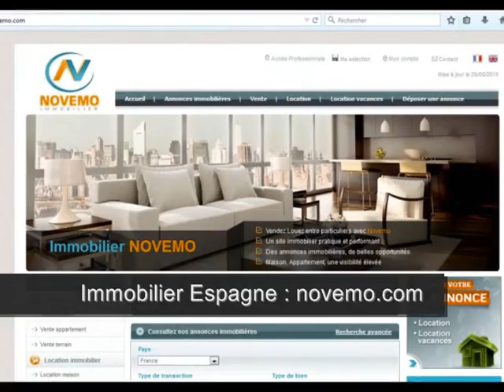Se réveiller près de la mer – Ce qui vous passionne le plus ? Appartement face à la mer Calpe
Top - Se réveiller près de la mer – Ce qui vous passionne le plus ? Appartement face à la mer Calpe (vidéo) : Une vue spectaculaire sur la mer et la plage ? Playa Poniente / Arenal Bol à Calpe. Des paysages incroyables en bord de mer en Espagne Découvrez, ce bel appartement proche de la mer.
Achat Vente appartement Calpe  - 85 m² - 3 pièces – 2 chambres – Vue sur mer – Prix de vente à consulter en ligne
Un projet immobilier ? Rendez vous sur notre site internet

Vidéo : Se réveiller près de la mer – Ce qui vous passionne le plus ? Appartement face à la mer Calpe